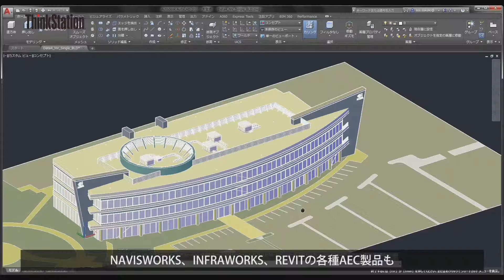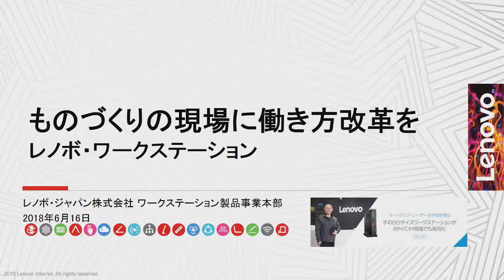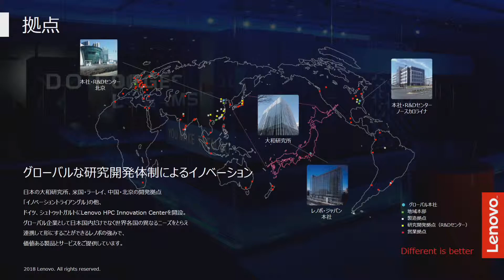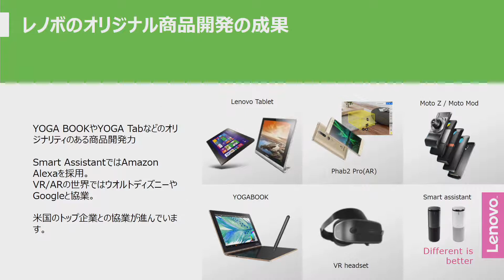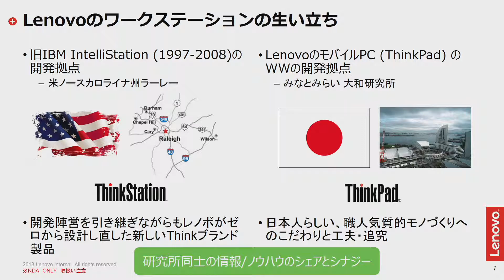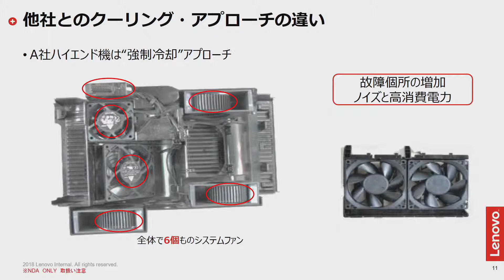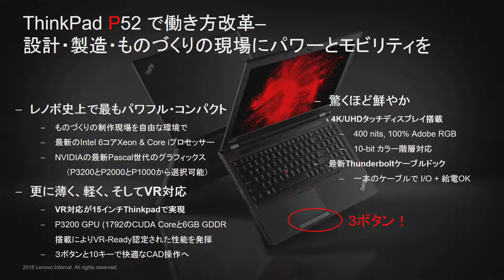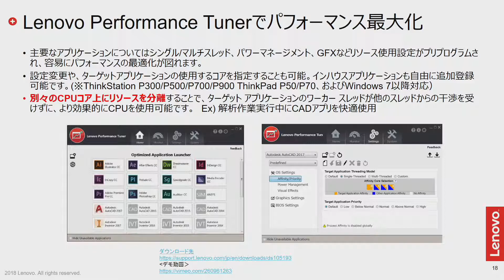WorkShopTokyo 2018 レノボ・ジャパン株式会社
ランチタイムセッション
レノボ・ジャパン株式会社